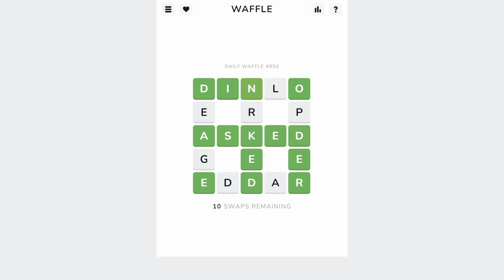Solve Daily Waffle Game #850: 5/19/2024 (ASMR)